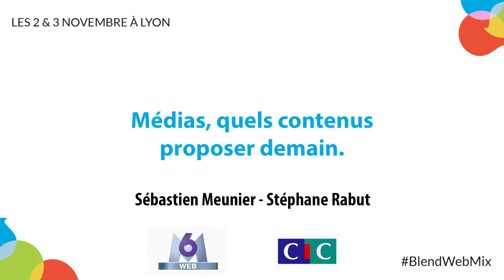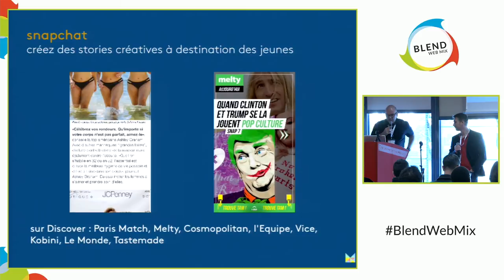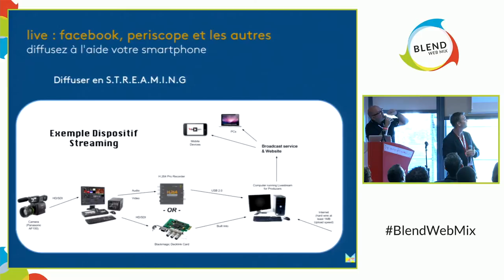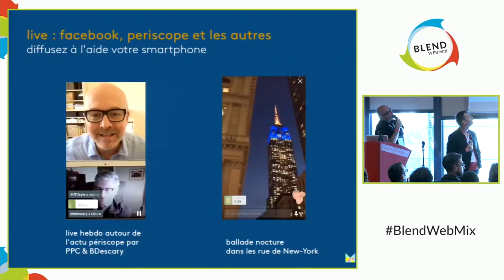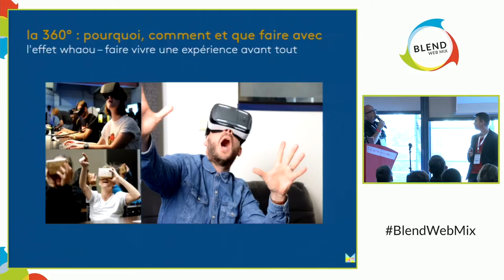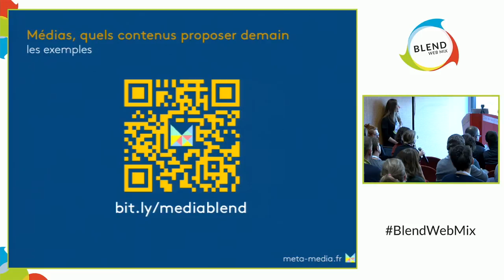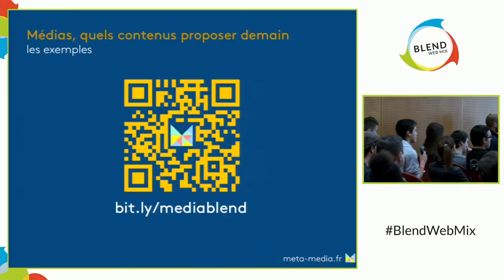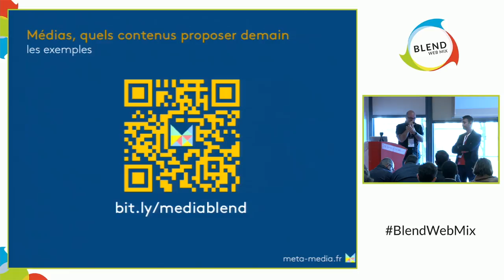Médias, quels contenus proposer demain.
Formats courts, Contenus immersifs, Snapchat ...  Ces nouveaux outils qui disruptent le storytelling.

Une conférence proposée par Méta-Media, le laboratoire de prospective de France Télévisions en partenariat avec le Club de la presse de Lyon.